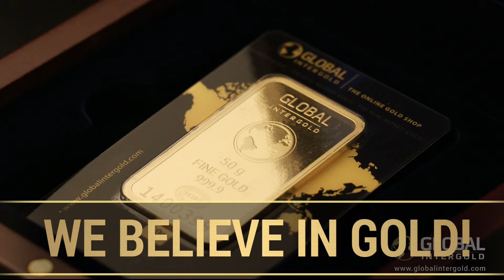Become a Global InterGold client in the Philippines!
ATTENTION: We inform you that the company is not liable for the contents of the video. The information provided by the client reflects his/her personal views and thus may differ from the company’s official information. Do you want to enjoy all the advantages of running a gold business with Global InterGold? Check this out

Filipinos enjoy now far more opportunities to build a stable, safe, and legal business with gold! The Global InterGold Online Gold Shop keeps on improving its services so that more people can build a foundation for their future and achieve success.